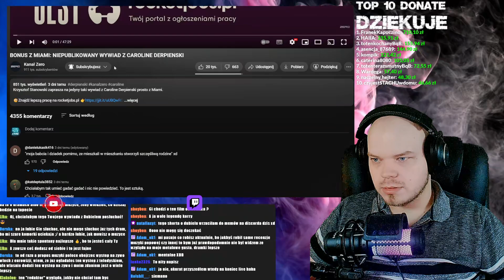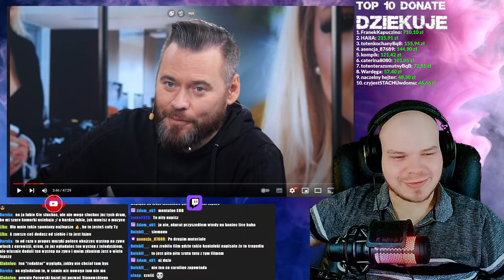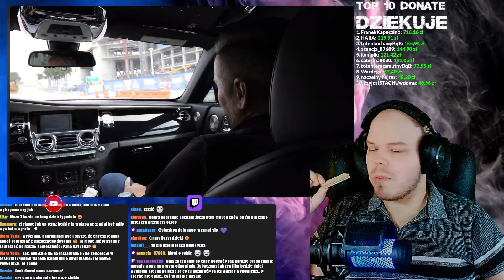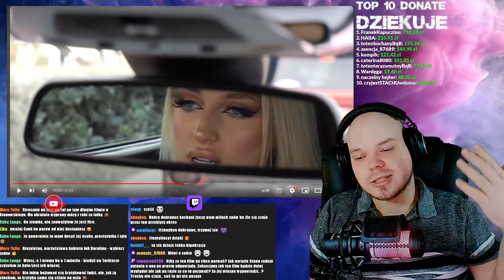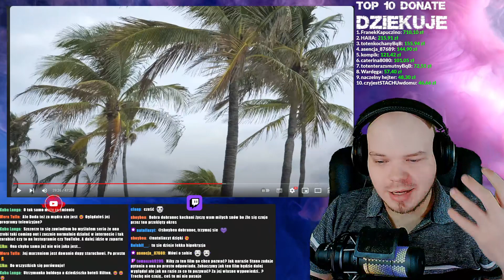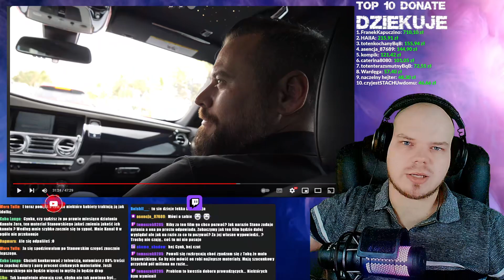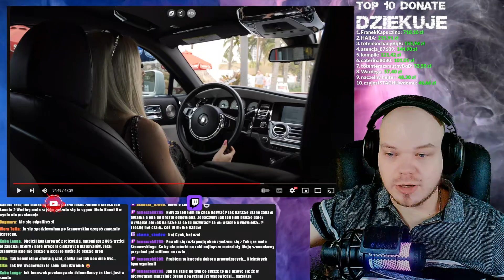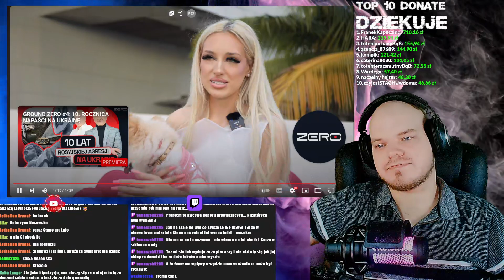CYNK OGLĄDA: BONUS Z MIAMI: NIEPUBLIKOWANY WYWIAD Z CAROLINE DERPIENSKI